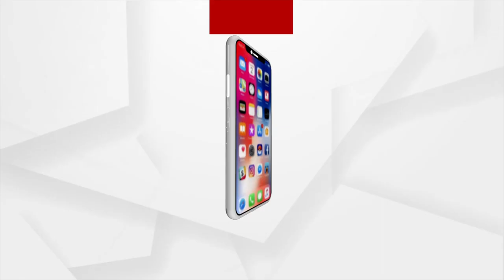Uddhav Thackeray resigns as Chief Minister after Supreme Court shocks Uddhav Thackeray